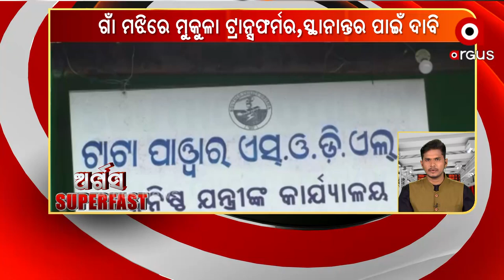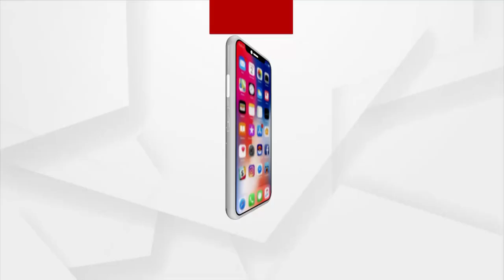ARGUS SUPERFAST : 22 OCT 2021 : ARGUS NEWS